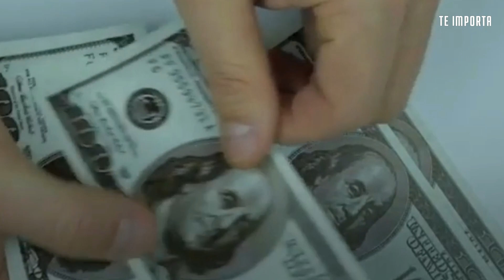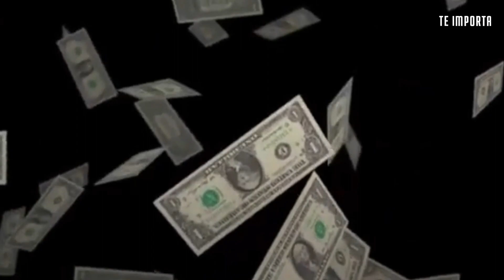ESTAFAN a Marc Anthony: Le robaron 9 millones de dólares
Marc Anthony ha logrado amasar un patrimonio que roza los 90 millones de dólares, pero grande fue su sorpresa cuando se enteró de que su propio contador, el hombre en quien más confiaba sus finanzas, estuvo robándole dinero durante casi una década.